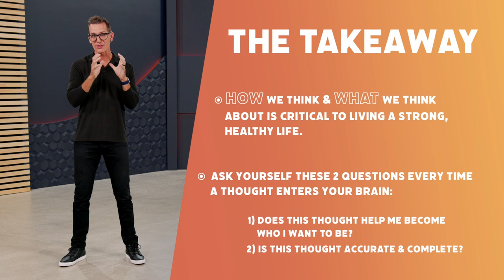Overcome Negative Thinking | Strongest You with Mike Foster X The Church at RB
It all starts with a thought…

Thoughts are like a fuse on a firecracker - once lit they will produce an explosion of actions, beliefs, and choices. The problem is, we often get caught in thinking traps where we believe certain lies about our thoughts that lead to unhealthy actions.

Strong people combat these traps and take control of their thoughts instead of letting fear-based thinking run their minds. Ready for healthy, positive thinking? Ask yourself these two questions about your thoughts:
1. Does this thought help me become who I want to be?
2. Is this thought accurate and complete?

After asking ourselves these questions, we can choose to how respond. How we think and what we think about is key to a healthy, strong life.